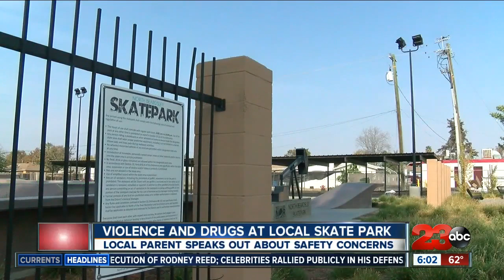Parent voicing concerns of violence, drugs at Skatepark in Oildale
One concerned parent says things are getting out of hand at the North Beardsley Skatepark in Oildale. The local father says there is violence, drinking and drugs — and he now fears for the safety of kids there.